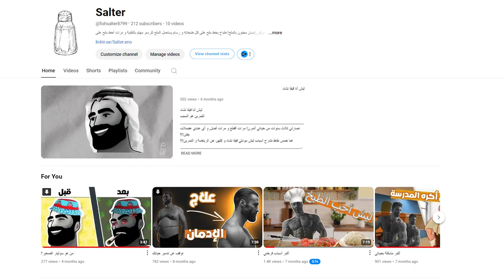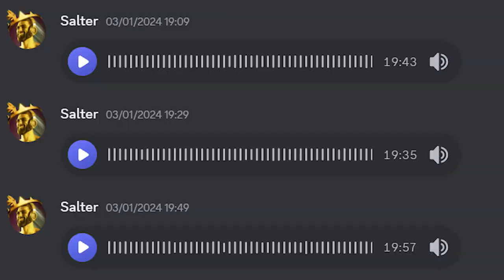أكبر أسراري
أكبرأسراري
تريد تتواصل معي؟
بين فترة و فترة أشوف الرسائل هناك!!
تريد تشوف بعد من سولتر؟
جعلكم الله من أهل الجنة!!
من هو سولتر
سولتر منو أنت
من أنا
من هذا اليوتيبر
يوتيوبر صغير
تعريف نفس
هوية سرية
يوتيوبر هويته سرية
قيقا تشاد
عربي
قيقا تشاد عربي
يوتيوبر عراقي
سوليتر الصغير
سوليتر
بيبو
بيبي
بيبو المعضل
مودل فيتيوبر
كيف تسوي مودل فيتيوبر
كيف تتخلص من الإدمان
ليش إسمي سولتر
من هو سوليتر الصغير؟
ليش أنا قيقا تشاد
كله بسبب التمرين
إذا عندك مشكلة و تحس مالها حل
أكبر أسباب فرحتي
ليش أحب الطبخ
Where to find Hereford Bull in Red Dead Redemption 2.
توقف عن تدمير حياتك
بيبي قيقا تشاد
قيقا تشاد عراقي
أغنية قيقا تشاد